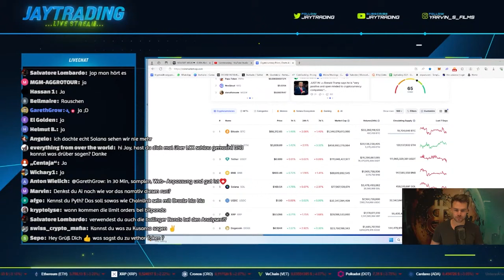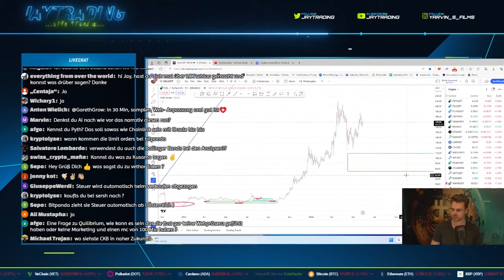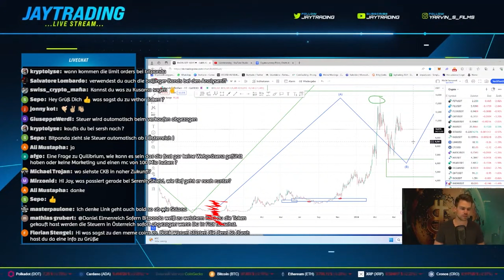Solana comeback? | Bleibt AI weiterhin das Narrativ für den Bullrun? | Q&A | Stream-Highlights